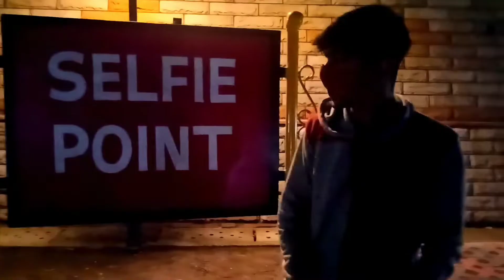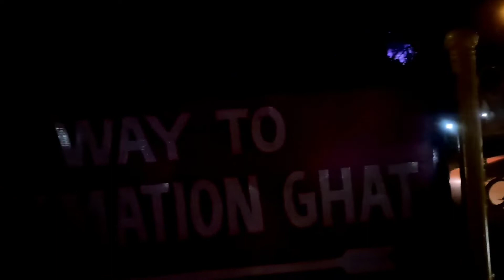Finally sukoon mila 😇😇